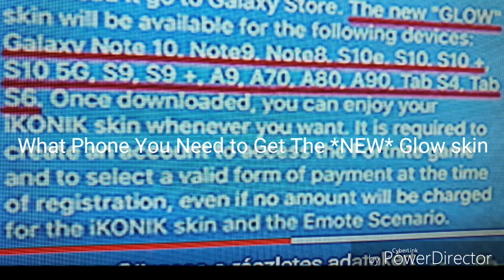Fortnite - *NEW* Glow Skin